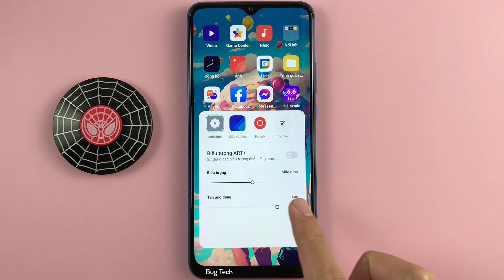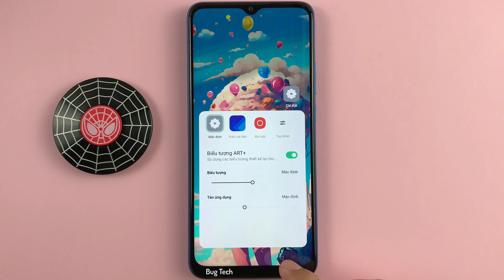Cách ẩn tên ứng dụng màn hình chính trên OPPO A16k Android 11